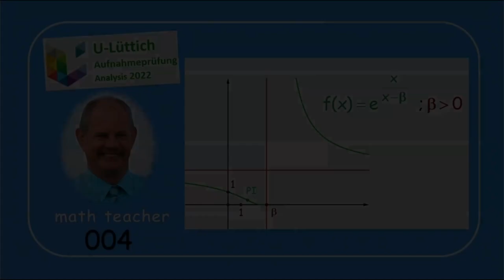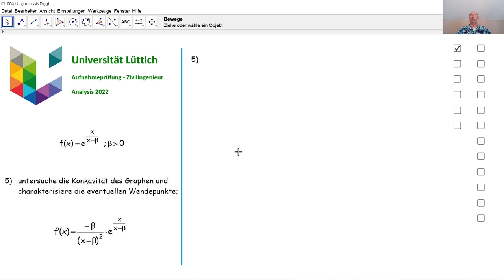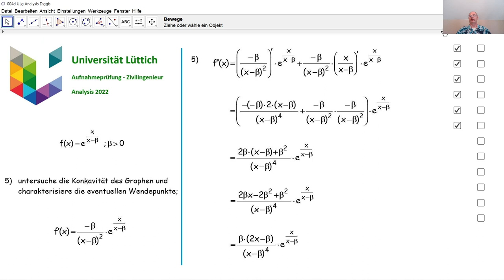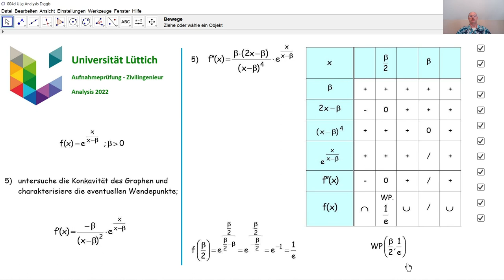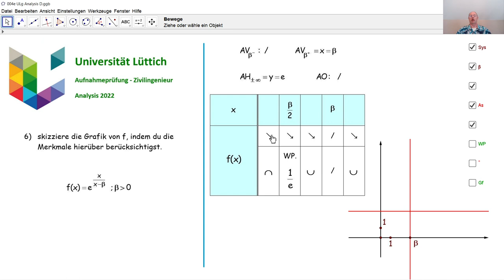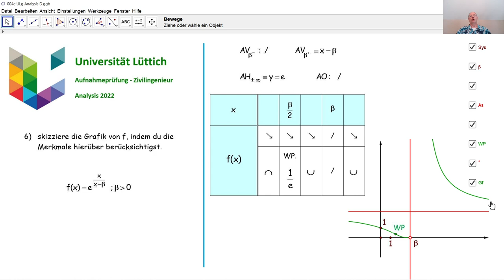Aufnahmeprüfung Universität Lüttich - Analysis 004